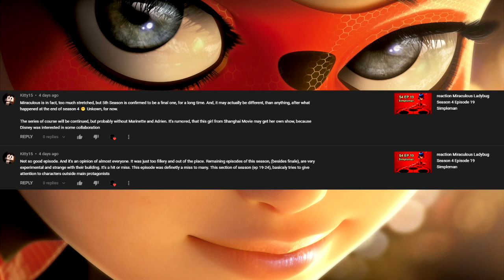reaction Miraculous Ladybug Season 4 Episode 20 Qilin